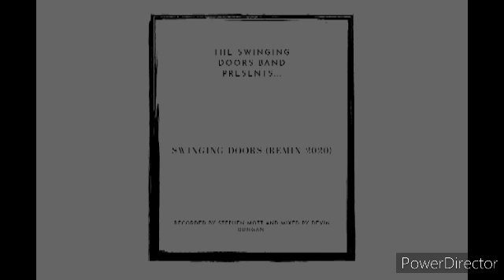The Swinging Doors Band - Swinging Doors (2020 Remix)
This song was previously released on the album Ode To Michael earlier this year!!! This was recorded at my home by Stephen Mott who orginally mixed it and now I've went back in and remixed it. Hope you enjoy!!!